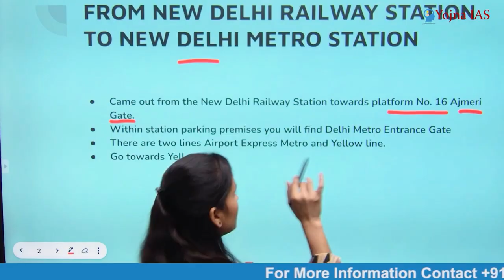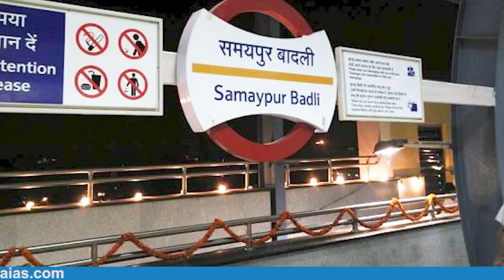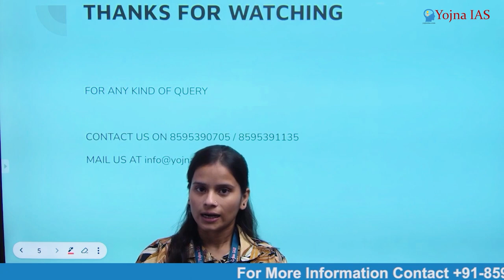ROUTE MAP FROM NEW DELHI TO YOJNA IAS | UPSC PREPARATION 2024 | UPSC EXAM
Yojna IAS Coaching in Mukherjee Nagar is a renowned coaching institute that offers comprehensive and top-notch coaching services for aspirants preparing for the prestigious Civil Services Examination conducted by the Union Public Service Commission (UPSC) in India. With a stellar reputation, Yojna IAS Coaching has established itself as a trusted destination for IAS, civil services aspirants. The institute is known for its experienced and knowledgeable faculty, well-structured study materials, regular mock tests, and a student-centric approach to learning. Located in the bustling educational hub of Mukherjee Nagar, it provides a conducive environment for focused and result-oriented preparation.

Cont.08595390705

Cont.08595390705